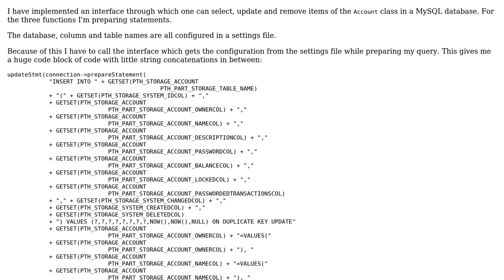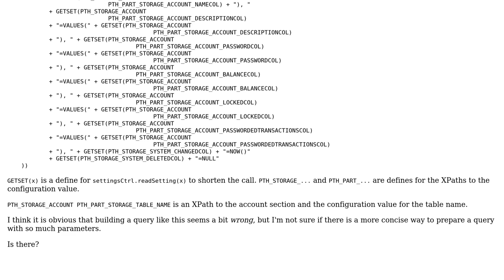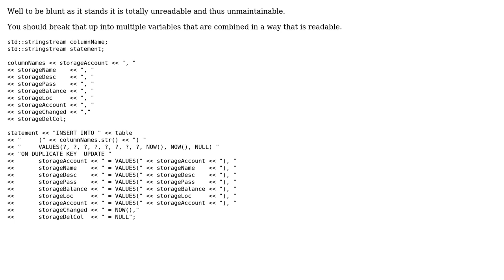Construct SQL query with a lot of parameters from configuration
With thanks & praise to God, and with thanks to the many people who have made this project possible! | Content (except music & images) licensed under CC BY-SA | Music | Images & others | With thanks to user Martin York user Daniel and the Stack Exchange Network Trademarks are property of their respective owners. You are responsible for your own actions.